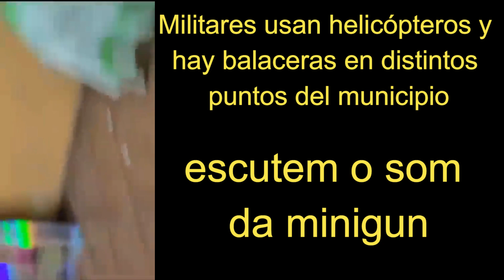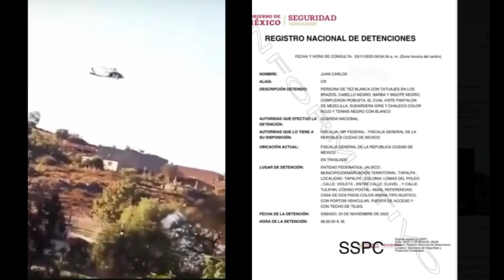Minigun Power em Jalisco mexico tapalpa Captura de un alto mando del CJNG. Pump The Volume!!!